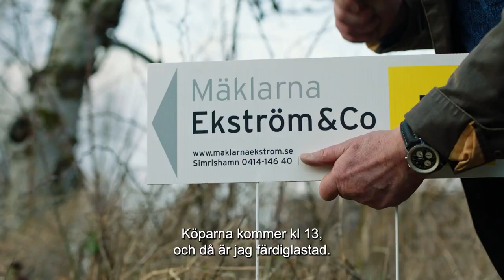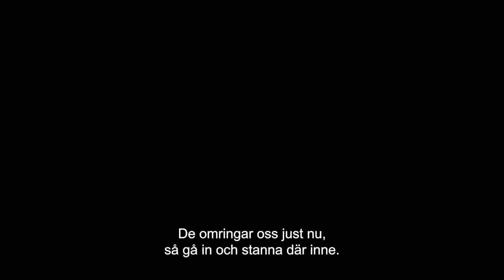Kärleksbevis (2022) - Officiell trailer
Thomas och Marie ska skiljas och möts en sista dag för att tömma och sälja sommarhuset. Ingen av dem anar den andres egentliga avsikter. En ung kvinna dyker plötsligt upp, driven av svartsjuka och med en helt egen agenda.

Richard Hobert regisserar "Kärleksbevis", en psykologisk thriller med Rolf Lassgård, Livia Millhagen och Hedda Rehnberg. Biopremiär 14 oktober.